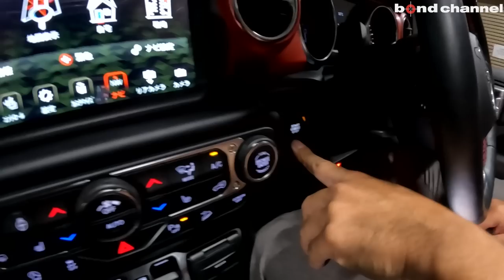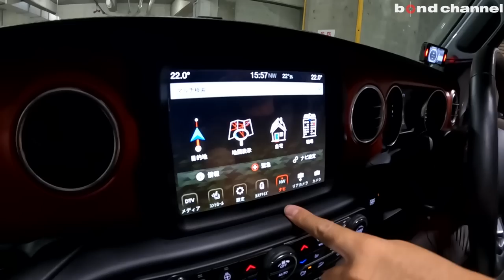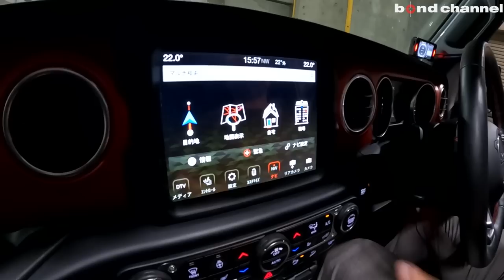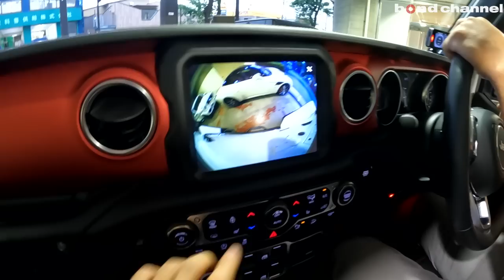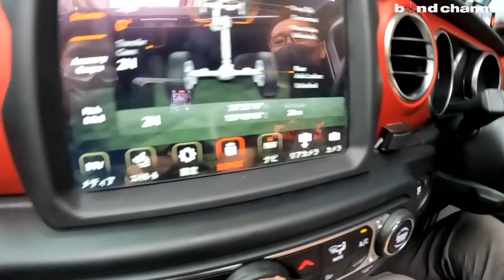【今なら選び放題】【買い占め】Jeep Wrangler RUBICON【車両紹介】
Chapters
00:00 Jeep Wrangler RUBICON SOFTTOP
03:58 Jeep Wrangler Unlimited RUBICON
06:40 Jeep Wrangler Unlimited RUBICON 3.6L
09:34 Jeep Wrangler Unlimited RUBICON 3.6L
11:05&排気音紹介
11:55 試乗
25:09 エンディング

グレード Jeep Wrangler RUBICON SOFTTOP
型式 7BA-JL36S
ハンドル 右
カラー サージグリーン
保証 あり
修復歴 なし

■MOPAR純正パーツ
・フロントスチールバンパー
・スチールバンパー用スキッドプレート
・フロントグリル/インサート/モールディングキット
・スチールバンパー用パネルクローズドアウトプットカバー
・リアスチールバンパー
・ＬＥＤ付ハイフェンダーフレア（ボディー同色）
・2インチヒッチレシーバーキット
・17インチ392用アルミホイール
■MILE STAR PATAGONIA M/T 315/70/17

グレード RUBICON
型式 -JL36L-
ハンドル 左
カラー オーシャンブルー
登録形式 並行輸入車
保証 あり
修復歴 なし

‹US専用装備›
■左ハンドル
■オーシャンブルー(国内未設定ボディーカラー）
■フロントバンパー
■リアバンパー
■ボディー同色ハイフェンダー
■タイヤ（BFGOODRICH KO2 285/70/R17)
■テールライト
■ボディー同色ルーフトップ
■エンジンスターター機能
■アルミボンネット

グレード RUBICON
型式 ABA-JL36L
ハンドル 右
カラー ブライトホワイト
保証 あり
修復歴 なし

■本国タイプフロントスチールバンパー（パークセンサー付き）
■本国タイプリアバンパー（パークセンサー付き）
■ワイドハイフェンダーキット
■KMC 541 17インチAW
■YOOHAMA TIRE X-MT 37/13.5/17
■BATTLEZマフラー
■FOX製2インチリフトアップ
■社外サイドステップ
■テールゲート補強
■GARVIN製ルーフラック
■Smittybilt製ドアステップ

グレード Jeep Wrangler Unlimited RUBICON 3.6L
型式 ABA-JL36L
ハンドル 右
カラー オレンジ
保証
修復歴 なし

■RAYS鍛造アルミホイール